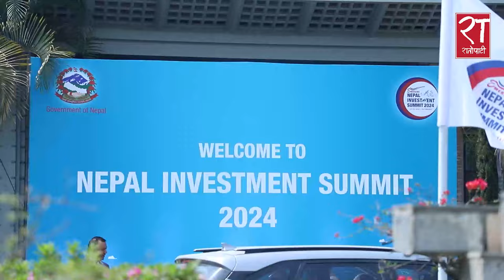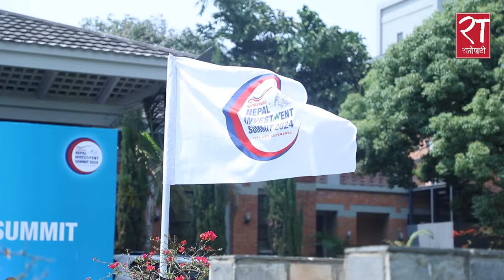लगानी सम्मेलनमा स्वदेशी उद्यमी व्यवसायी – के भन्छन् ? || Nikesh Khatri